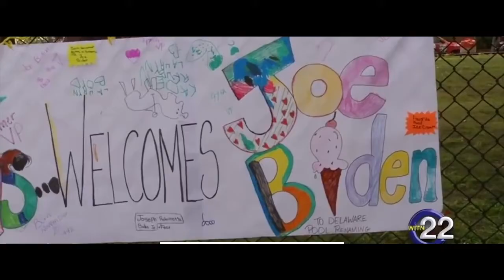Joe Biden - Hairy Legs (Official Music Video)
I learned, I learned a lot. And I learned that uh it makes a difference. This was the diving board area and I was one of the guards and they weren’t allowed to swim at a 3 meter board. And you fell off sideways, you landed on the damn cement over there. And corn pop was a bad dude. And he ran a bunch of bad boys. And I did juh he and back in those days, show how things have changed? One of the things you had to use if you use palm oil in your hair, you had to wear a baby cap. And so he was up on the board and I said “hey mister, you off the board or I’ll come up and drag you off.” Well he came off and he said I’ll meet you outside my car this was mostly this were all public housing behind you. My car there was a gate out here parked my car outside the gate. And I, he said be waiting for you. He was waiting there with 3 guys with straight razors. Not a joke. There was a guy named Bill Wright mouse, the only white guy and he did all the pools. He was the mechanic. And I said “what am I gonna do?” he said “come down here in the basement  where mechanics where where where all the pool f uh uh filter is. You know the chain, there used to be a chain that went across the deep end. And he cut off his six foot length of chain and he folded up and he said you walk out that chain. And you walk to the car and say you may cut me man, but I’m gonna wrap this chain around your head. I said you’re kidding me! He said no if you don’t, don’t come back and he was right. So I walked out with the chain. And I walked up to my car.
And I, in those days you used to remember the straight razors bang them on the curb. Getting them rusty. Put them in a rain barrel, getting them rusty. And I looked at him, but I was smart then. I said first of all, I said, when I tell you get off the board, you get off the board and I’ll kick you out again but I shouldn’t have called you , Mr Williams. I apologize for that. I apologize. But I didn’t know if that apology was gonna work. He said you apologize to me? I said I apologize not for throwing you out. But I apologize for what I said. He said okay, closed the straight razor and my heart began to beat again. I came down here because I remember the first bumper sticker I saw. That made me aware when I was in law school. Proudly for Holloway. Proudly for your dad. First African-American state senator in the state of in the state of Delaware. Everything about. (clapping)
And by the way, you know I sit on the stand. And I got hana I gahlana I got hairy legs. That turn, that that that that that turn uh uh um mhm uh um blonde in the sun. And the kids used to reach in the pool and rub my leg down so it was straight and watch the hair mhm uh um c c come back up again. So anyway I learned about roaches and I learned about kids jumping up on my lap. And I love kids jumping on my lap. 1.2 billion! So you go ahead and you stack spaghetti sauce at a store! An an an and a supermarket you control the guy or the woman that runs r ruh ruh r run brings out the shopping carts ona nana nana ona ona ona forklift! What happened?

-Joe Biden, 46th US President